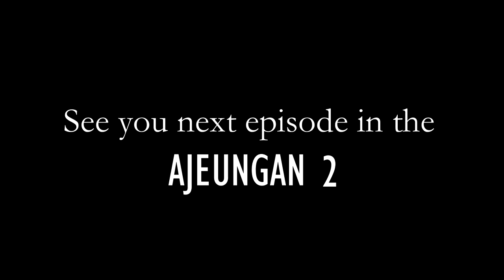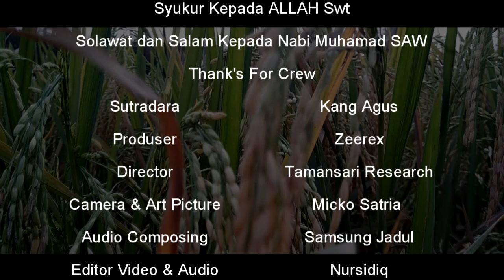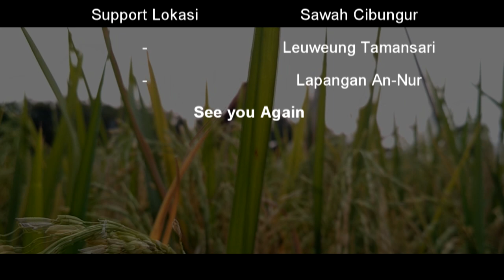Short Movie #1 Ajeungan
Sipnosis:
Sebuah Kisah yang menceritakan tentang ajeungan yang mengetes kemampuan murid muridnya